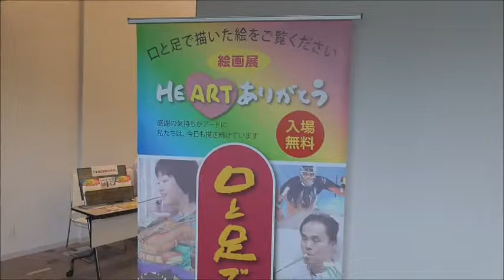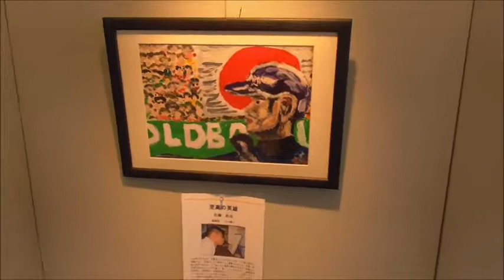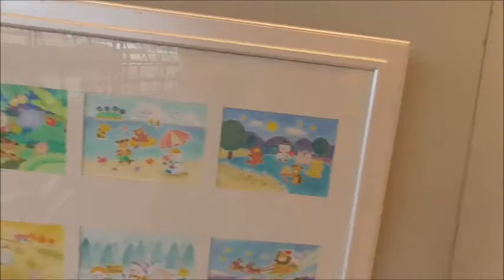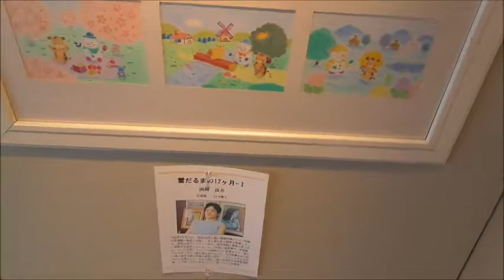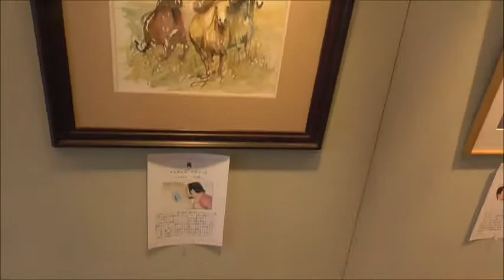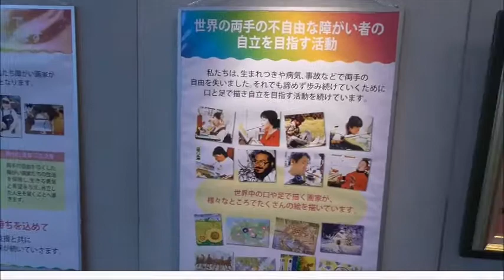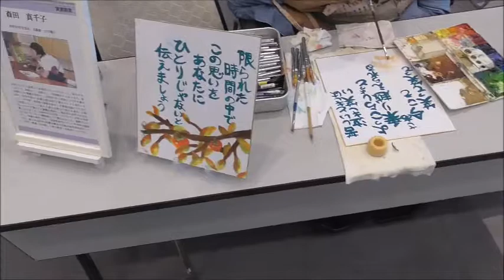口と足で描く絵画展in大阪に行ってきた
三月に行った絵画展が大阪でも開催されたので行ってきました。今回も色々、鑑賞させて頂きましたよ！！